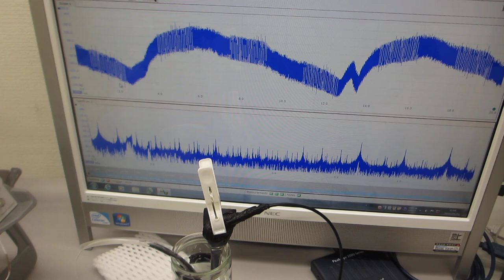超音波伝搬状態の測定実験（超音波システム研究所）